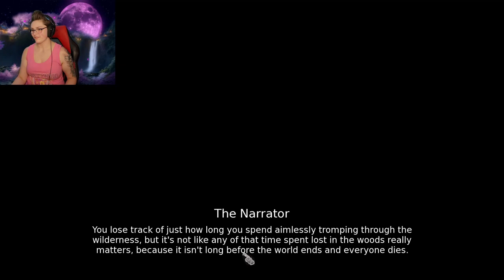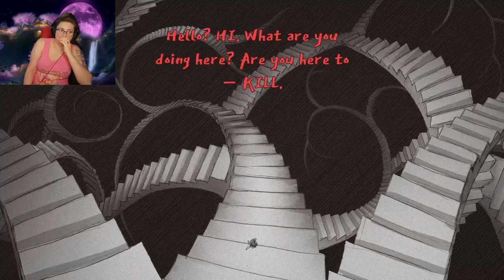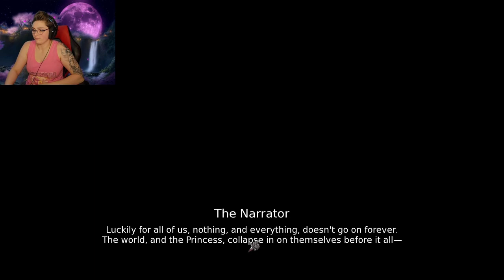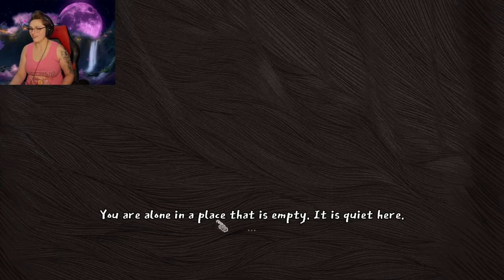The Mystery Begins!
Come and Slay the Princess! She will try to plead, trick and even lie her away out of her situation. Do I have what it takes?